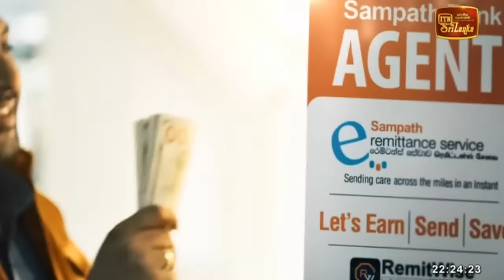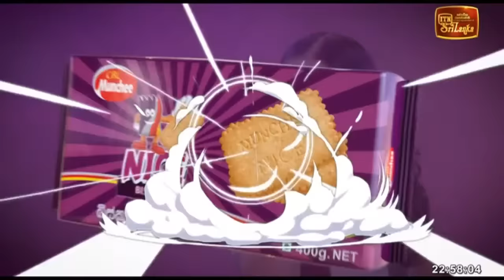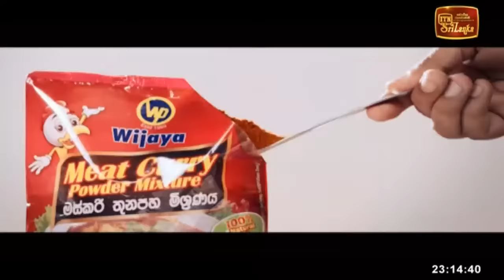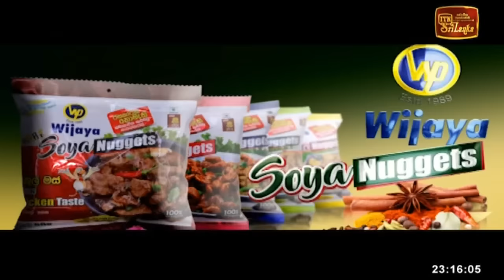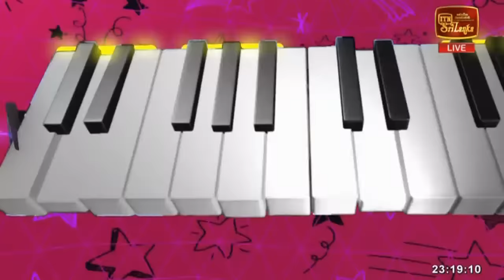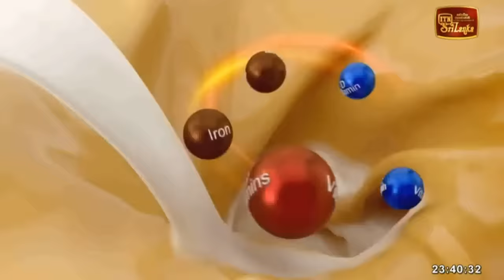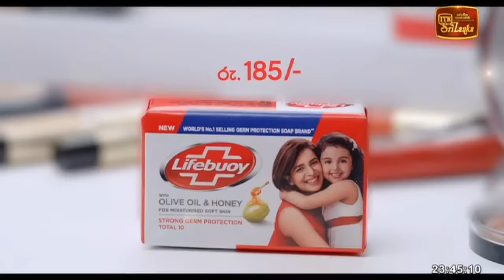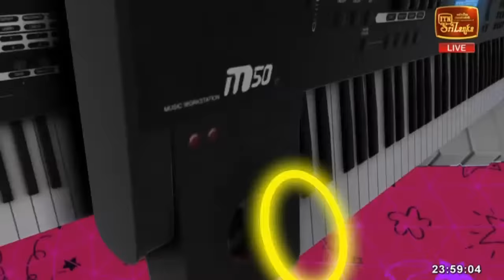Chat & Music - (2023-05-12) | ITN